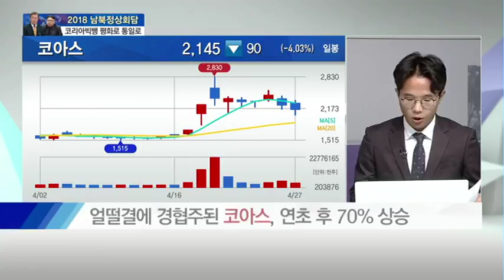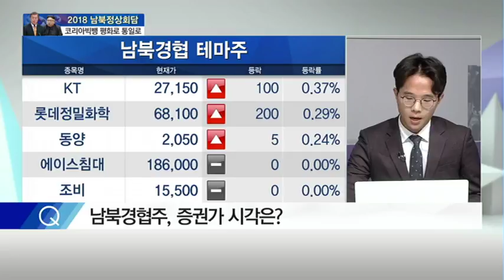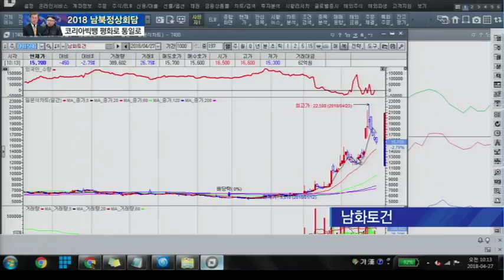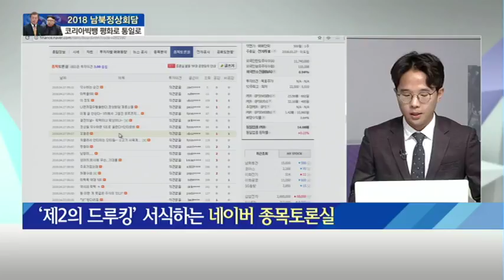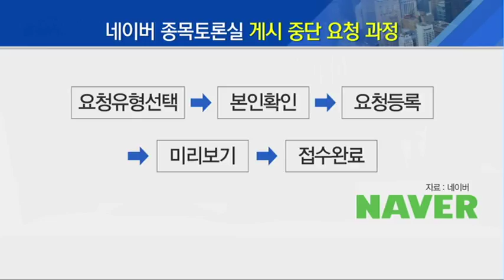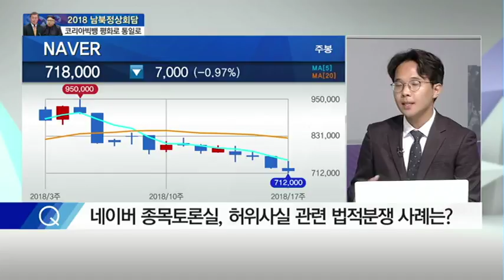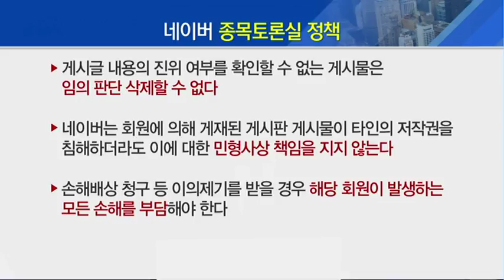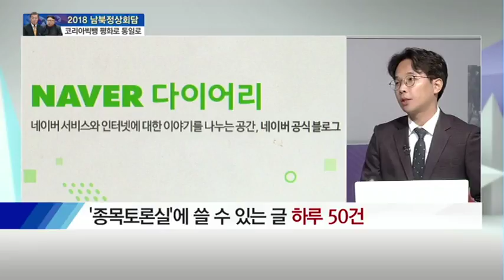[특이한 기자들] ‘제2의 드루킹’ 서식하는 네이버 종목토론실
04/27 시장공감 10

'드루킹 사태'로 네이버 뉴스 댓글 정책에 대한 비판의 목소리가 높아지고 있습니다. 그러면서 투자자들이 많이 이용하는 네이버 종목토론실 운영 정책도 부실하다는 지적이 나오고 있는데요. 증권부 허윤영 기자와 함께 짚어보겠습니다.